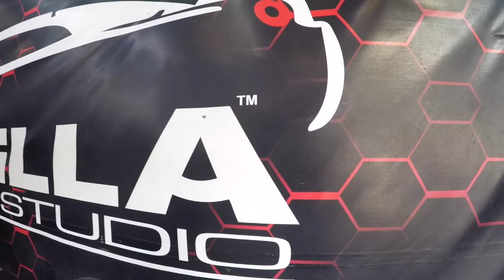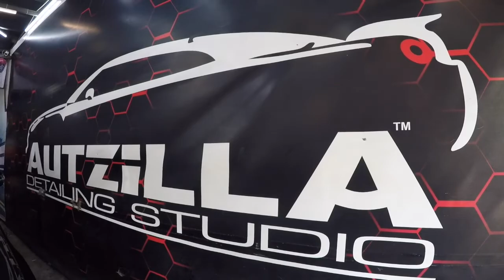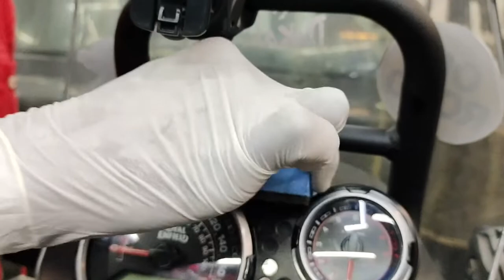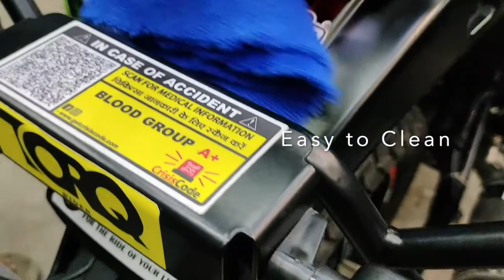Best Ceramic Coating for Royal Enfield Himalayan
Hello Everyone,

Welcome to yet another vlog on my channel. This one is from before i went on my Northeast tour.

As part of getting the bike fully ready for any adventure tour, detailing the bike is very important. You ask why? well for that you need to see the full vlog to know the process and what are the benefits of getting your vehicle detailed.

And I found the best place to get it done, it was at Autzilla Detailing studio. Very professional bunch of people, Ritesh & Muddassar and their team. They helped me with understanding the process and also let me record the vlog for all of you too.

It doesn't matter if you have a two wheeler or a four wheeler, detailing it helps keeps the vehicle looking as good as new and yes it has it's own benefits...watch the vlog to know about them.

Biking Gears I use:
1. HJC DS-X1 Helmet (bought from Speed Merchant, Mumbai)
2. BBG Captain Biking Jacket (upgraded with level 2 armour)
3. Levis X Royal Enfield riding jeans
4. D3 knee protectors from Bikeratti (bought from Bike-n-Biker)
5. Bikeratti Meridian Riding Gloves (bought from Speed Merchant, Mumbai)

Cameras I use to Vlog with :
1. GoPro Hero 5 Black
2. iPhone XR

Camera Accessories :
1. GoPro Accessories, all bought from ActionCams India website

Come Say Hello on Instagram: @theridingbawa